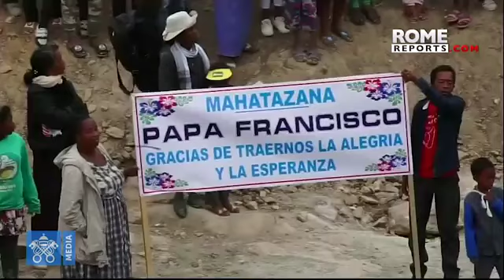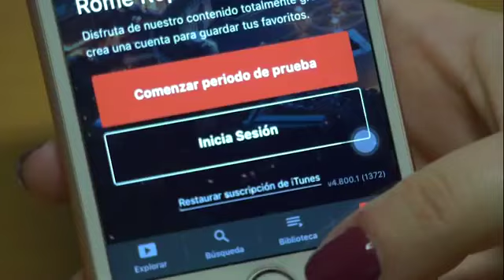Un canto de esperanza. El papa Francisco visita Akamasoa, la ciudad construida sobre un basurero